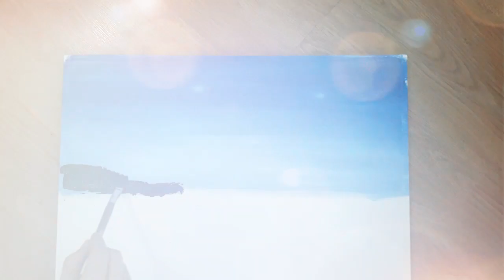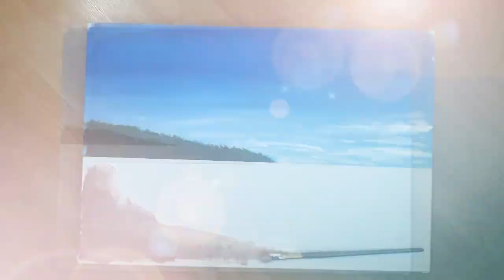akrilik boya çalışmaları | akrilik boya nasıl kullanılır | tuval boyama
akrilik boya nasıl kullanılır | Basit tuval çalışması | tuval üzerine akrilik boya
İlk Defa Tuval Üzerine Çalışma
I really hope you enjoyed this painting and it motivates you and makes you want to draw

00:00 sky drawing
00:43 mountain drawing
02:00 beach drawing
03:00 sea ​​drawing
04:50 tree drawing
7:30 shadow drawing

wajed art